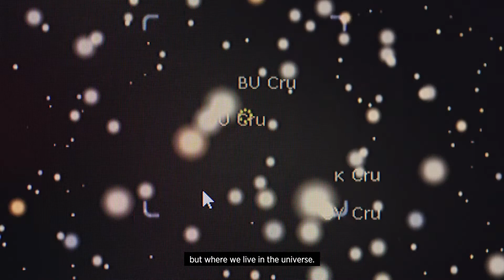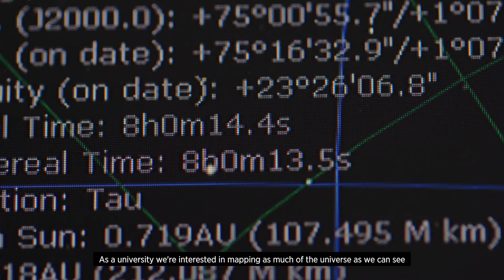Visit Penrith Observatory (subtitled)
Western Sydney University Penrith Observatory subtitled promotional video.